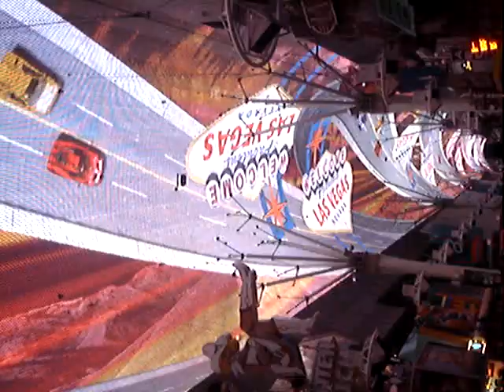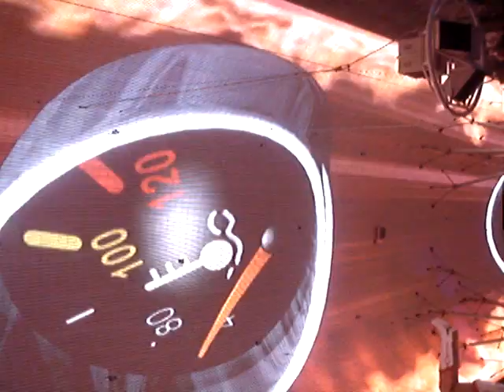Downtown Las Vegas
After our 3 day seminar at TNG we went downtown for dinner.